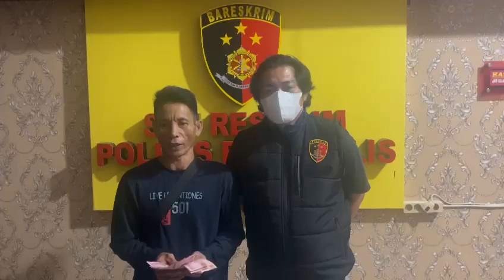Sebarkan Berita Bohong Ada Begal, Warga Bengkalis ini Minta Maaf Dihadapan Polisi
BENGKALIS - Berawal di akun IG wargabks, telah memposting adanya aduan telah terjadi begal di Desa Ulu Pulau, Kecamatan Bantan, Senin (20/11/23) pukul 14.30 WIB, sehingga Sat Reskrim Polres Bengkalis langsung merespon untuk menindaklanjuti.

"Atas informasi ini, kami langsung melakukan kordinasi ke admin akun wargabks untuk meminta akun yang menginformasikan begal tersebut, dan didapati akun IG Long_faa382, "terang Kapolres AKBP Setyo Bimo Anggoro melalui Kasat Reskrim AKP Gian Wiatma Joni Mandala ketika dihubungi, Selasa (21/11/23).